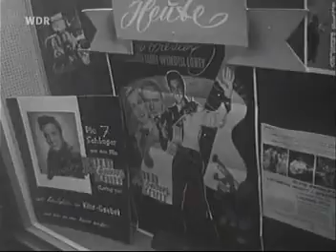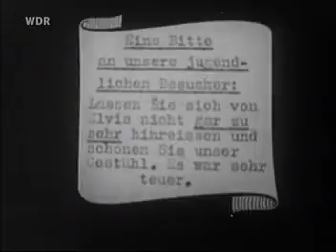My Generation 02/15 Jumping Jack Flash